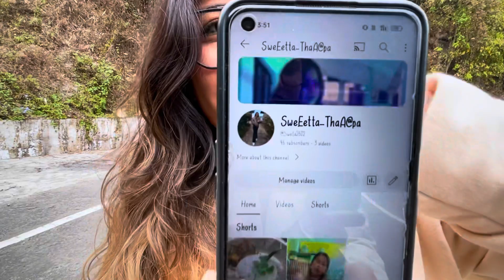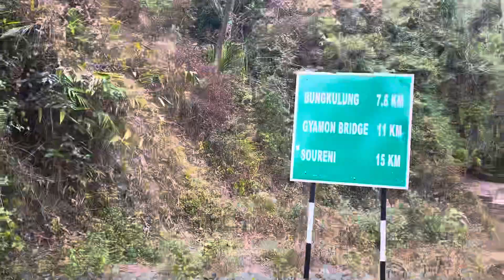Bunkulung Mirik | Siliguri Offbeat Places | Bunkulung Picnic Spot|Bunkulung Homestay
Your Queries -
bunkulung
bunkulung homestay
bunkulung mirik
bunkulung picnic spot
bunkulung farmstay
bungkulung e eken
bunkulung jungle camp
bunkulung eco huts
bunkulung homestay
beltar resort kurseong
picnic spot near siliguri
shivkhola siliguri
bunkulung eco huts
tabakoshi homestay
offbeat north bengal
kurseong homestay
tabakoshi
bunkulung picnic spot
bunkulung royal menla homestay
tungkulung place
offbeat kalimpong
chataidhura darjeeling
tungkulung tour
mirik bus
mirik bus stand
mirik budget tour
mirik budget hotels
mirik buddha temple
bunkulung mirik
siliguri to mirik bus
mirik to darjeeling bus
martinik burası mirik mezrası
burung mirip
uara burung mirip
kurseong
kurseong homestay
kurseong tour
kurseong
kurseong diaries
kurseong to sitong
kurseong tourist places
kurseong best homestay
kurseong vlog
kurseong tour plan
kurseong offbeat places
darjeeling
darjeeling homestay
darjeeling tour
darjeeling homestay near mall
darjeeling
darjeeling diaries
darjeeling tourist places
darjeeling homestay price
darjeeling tour package price
darjeeling vlog
darjeeling toy train
siliguri off
siliguri offbeat places
siliguri office
siliguri office job
siliguri offbeat
siliguri passport office
siliguri visa office
siliguri uttarkanya office
siliguri rto office
siliguri ias officer
siliguri indu official
offbeat homestay in darjeeling
offbeat darjeeling
offbeat places near darjeeling
offbeat destination near darjeeling
offbeat podcast
offbeat destinations in north bengal
offbeat guy
offbeat places near kolkata
picnic spot
picnic spot
picnic spot laliguras
picnic spot near kolkata
picnic spot in odisha
picnic spot near pune
picnic spot near me
picnic spot near mumbai
picnic spot near nagpur
picnic spot near guwahati